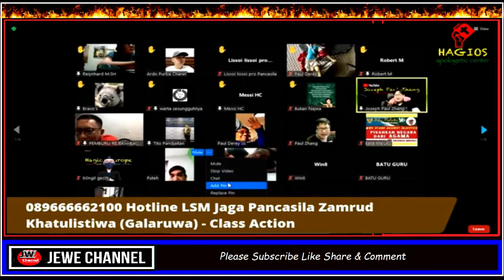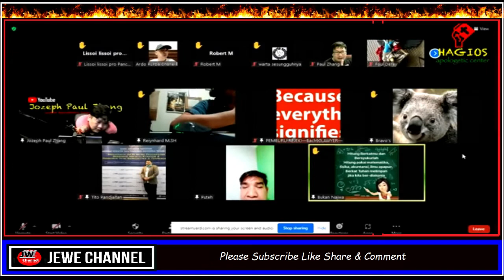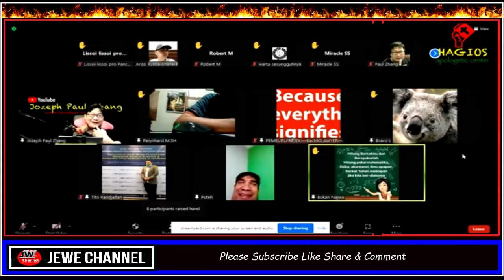LSM Galaruwa Siap Beraksi!!!SOMAD Dan R. Harun Jadi TARGET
Jozeph Paul Zhang, Mahezza Puteh